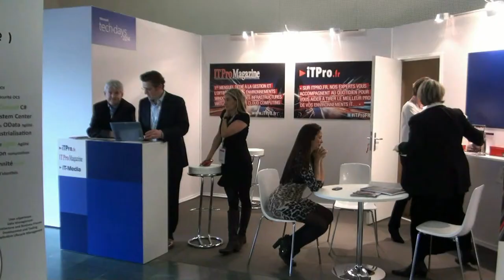TechDays 2014 - Julien Laval, Responsable Relations Publiques chez Intel France - iTPro.fr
À l'origine de la conception du processeur, Intel s'intègre parfaitement dans la Transformation numérique et l'ultra-mobilité, « grâce à l'informatique perceptuelle, les ordinateurs seront plus réactifs à l'environnement et à l'utilisateur, soit par la gestuelle, soit par l'utilisation de la voix ».